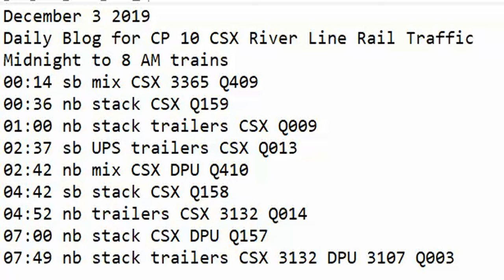December 3 2019 Trains Midnight to 8 am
00:14 sb mix CSX 3365 Q409
00:36 nb stack CSX Q159
01:00 nb stack trailers CSX Q009
02:37 sb UPS trailers CSX Q013
02:42 nb mix CSX DPU Q410
04:42 sb stack CSX Q158
04:52 nb trailers CSX 3132 Q014
07:00 nb stack CSX DPU Q157
07:49 nb stack trailers CSX 3132 DPU 3107 Q003